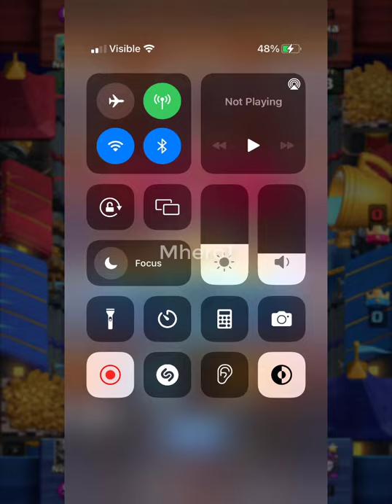GOLEM CLONE BEST DECK IN Clash Royale Trentjez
Welcome to Mhero1
your coopertation.